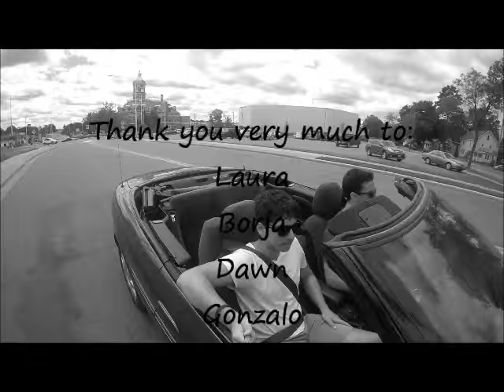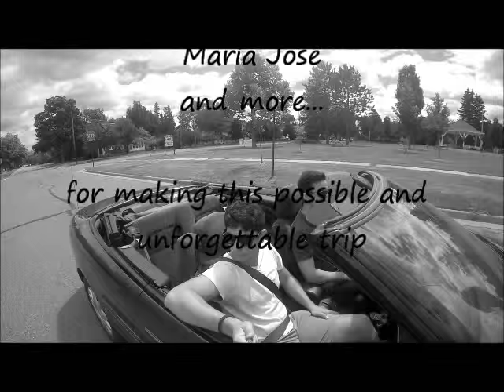A Merril Movie